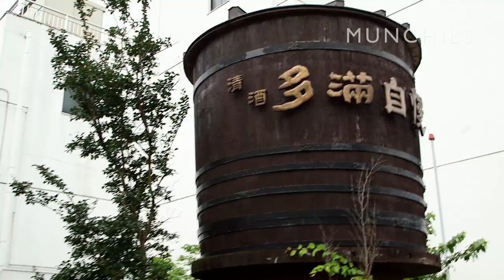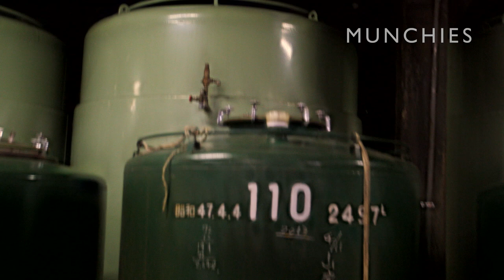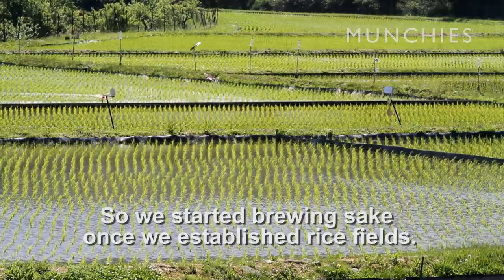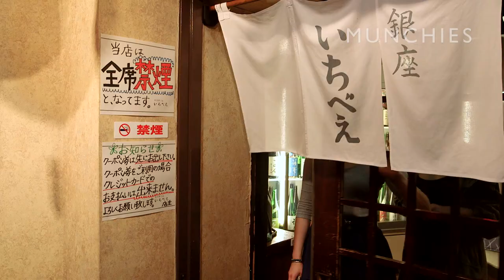Exploding Sake for Breakfast in Japan: Al-Kee-Hol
Japan is famous for many things: beautiful temples, incredible food, great baseball players, and of course, sake. In this episode of Al-kee-hol, Vice’s Yuka Uchida (of poo wine fame) and her friend Cindee delve into the more traditional world of sake. From a centuries-old brewery to an izakaya with an explosive way of opening sake bottles, the girls experience the whole spectrum of sake-drinking in the Tokyo.